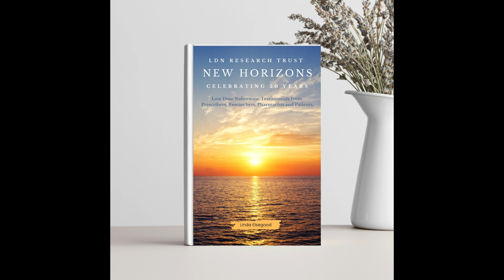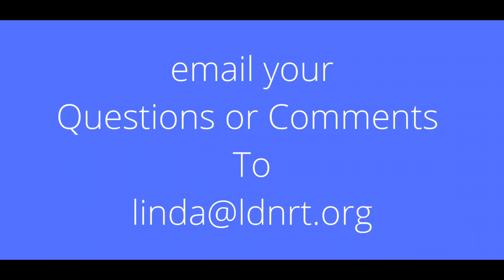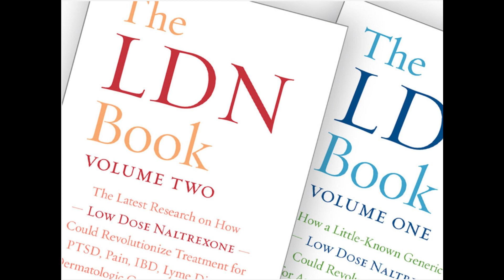Claudia talks about LDN, MCAS and POTS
Claudia from the US shares her experience of MCAS and POTS symptoms, how long it took her to be diagnosed and the treatments she's having.